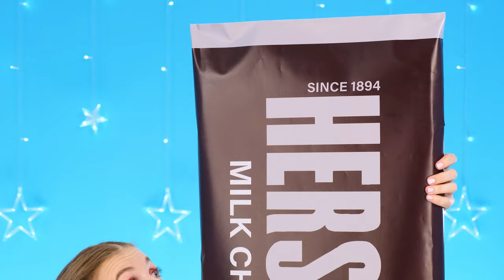Big, Medium and Small Plate Challenge | Edible Battle by KiKi Challenge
Someone will be lucky today to enjoy a huge portion of food! Join the new challenge, it will be a lot of fun!